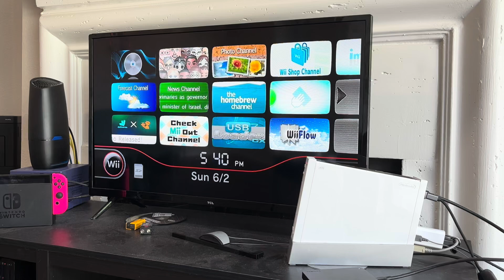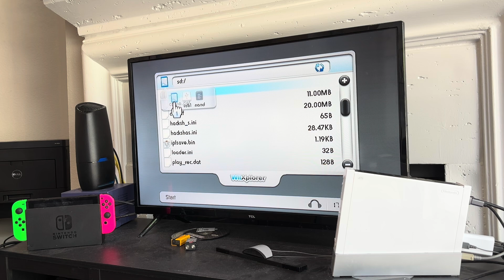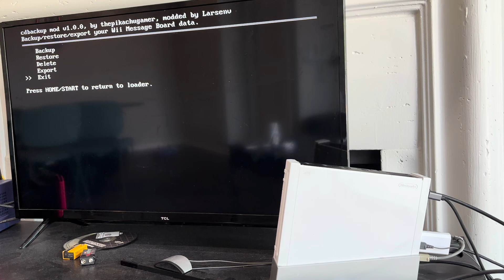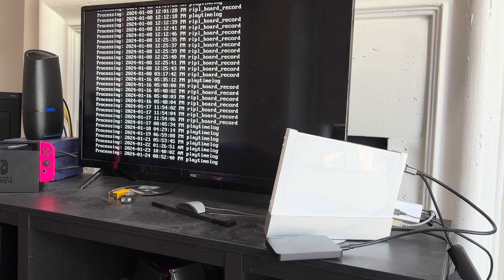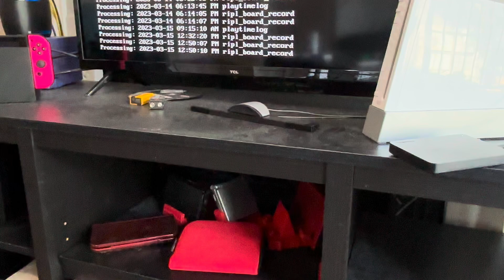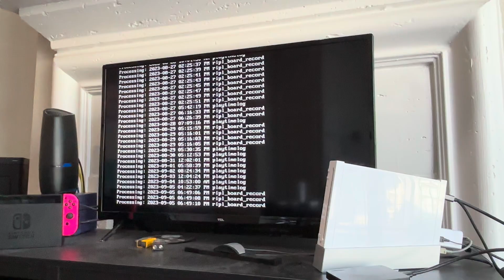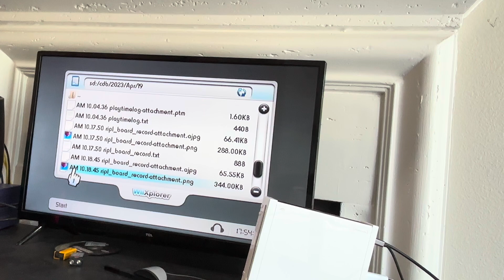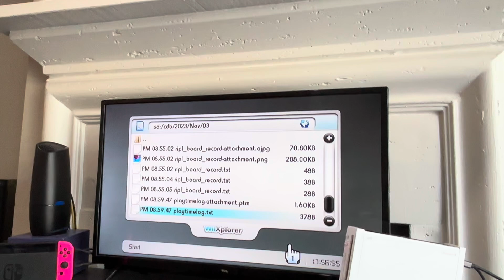Extract Wii Message Board Photo to an SD